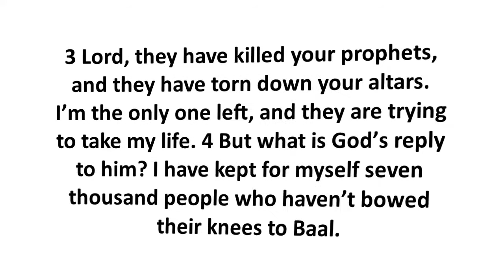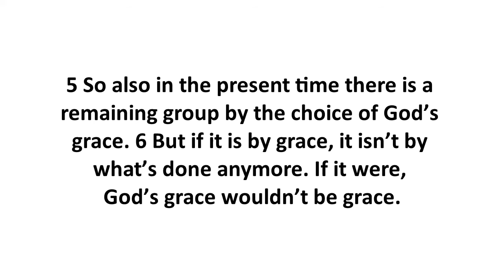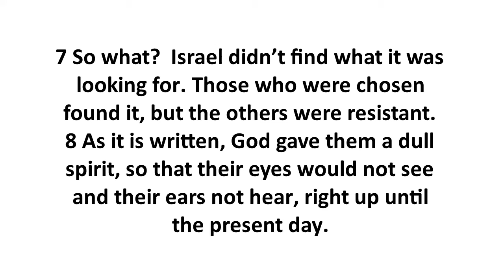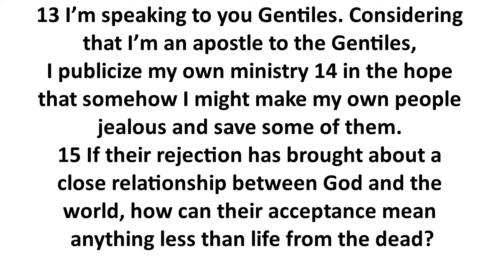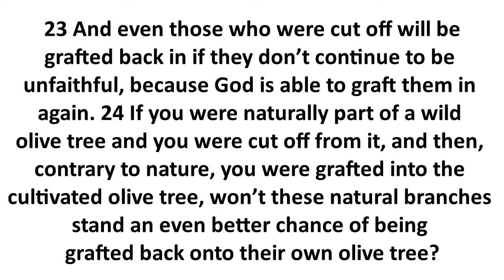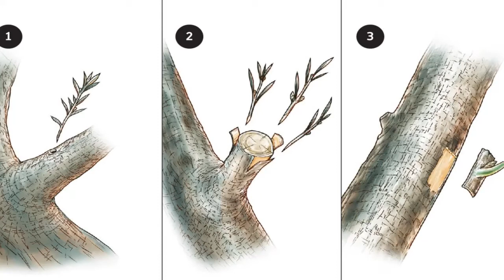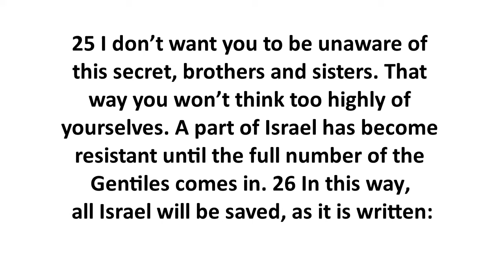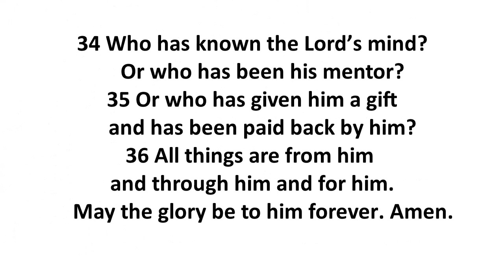Romans Chap 11 Dec 3, 2020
Welcome to our online Bible study.
Here is a link to a folder that contains information we have discussed at some point.
There are some links to other areas as well as some downloadable charts:
Most of the time, we use passages from the following translations:
NRSV:
CEB:
Common English Bible (CEB)